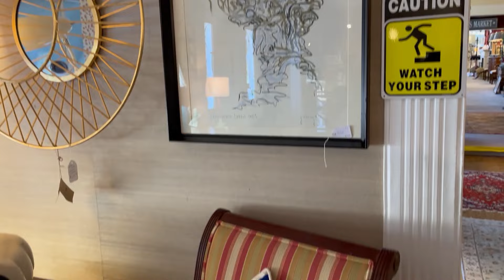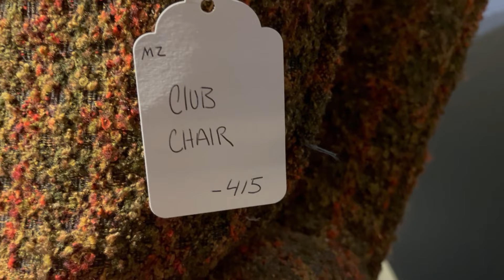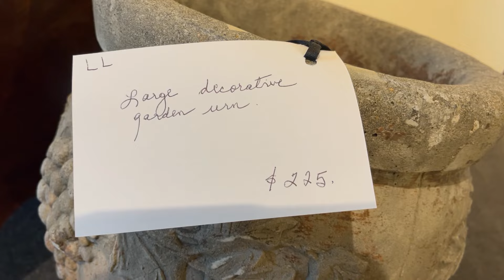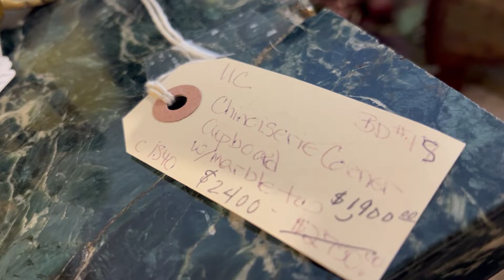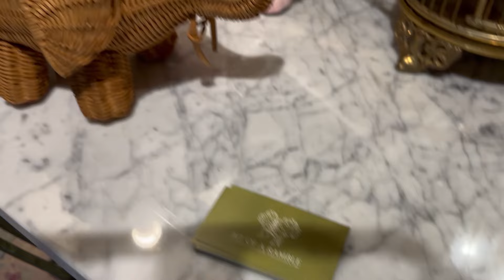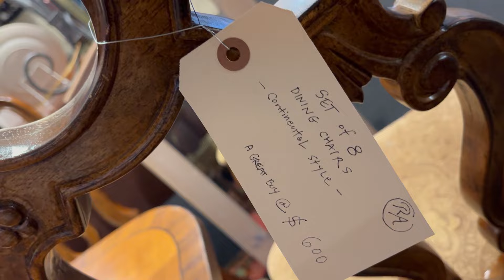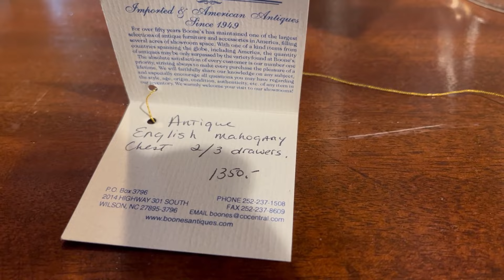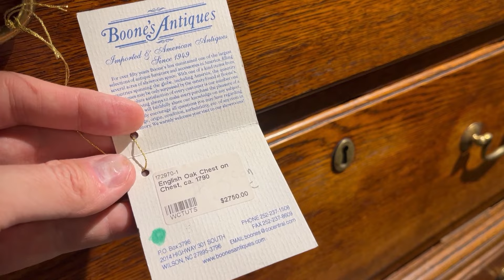Pigfish Lane Walking Tour - February 2024 Part 1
For February 2024 we are running a sale on Boone's Antiques merchandise.
See 23:35 in the video for details.
We've also got some new dealers with some wonderful things for you.
Enjoy the video, and come see us!

This was recorded at Pigfish Lane Antiques & Interiors, located at 5425 Hillsborough St. Raleigh, North Carolina, USA, 27606.

Please include a screenshot or picture of the item you're interested in OR include the video link and the minutes and seconds mark in which the item appears. Thank you.

Pigfish Lane is open on Sunday: 12PM-5PM and
Monday-Saturday: 10AM-5:30PM.

Music Licensed from YouTube Studio